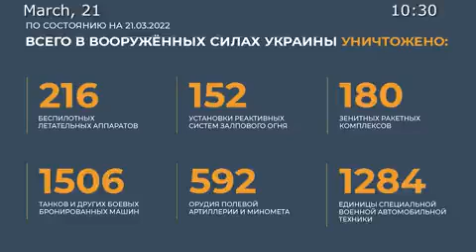Briefing by Russian Defence Ministry:Units of the Russian Armed Forces advanced another 4 kilometers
◽️ Units of the Russian Armed Forces advanced another 4 kilometers overnight and completely took control of Sladkoe. Currently, scattered groups of the nationalist battalion «Donbass» are being destroyed.
◽️ The grouping of troops of the Donetsk People's Republic completes the defeat of the remnants of the 53rd mechanized brigade of the Ukrainian Armed Forces, developing an offensive in Novomikhailovka direction.
◽️ In total, up to 50 militants, 3 tanks, 4 infantry fighting vehicles, 2 field artillery mountsand 4 all-terrain vehicles were destroyed in this area overnight.
◽️ In addition, units of the Donetsk Republic are fighting with units of the 25th airborne brigade of the Ukrainian Armed Forces and the capture of Verkhnetoretskoye is being completed.
◽️ In Nikolaevka in the suburbs of Kiev, Russian servicemen took control of a protected, buried command post of the Armed Forces of Ukraine. 61 Ukrainian servicemen of the command post voluntarily surrendered, among them more than half were senior officers of the Armed Forces of Ukraine.
💥On the night of March 21, high-precision air-launched cruise missiles struck the Training Centre for Foreign Mercenaries and Ukrainian Nationalist Formations at Novaya Lyubomirka combined arms training ground in Rovenskaya region. More than 80 mercenaries and nationalists were killed.
💥Also, high-precision air-launched cruise missiles destroyed an ammunition depot and the headquarters of a mechanized brigade near Selets.
🚁💥A group of "Night Hunters" consisting of Ka-52 and Mi-28n helicopters destroyed 8 tanks, 4 infantry fighting vehicles and 3 armored personnel carriers during night strikes.
✈️💥Operational-tactical and army aviation hit 44 military assets of the Ukrainian Armed Forces. Among them: 4 command posts, 2 multiple launch rocket systems near Nalivaykovka and Zolocheva, 6 Buk M-1 anti-aircraft missile systems, 3 artillery mounts near Vyshgorod, 4 missile and artillery weapons depots, as well as 23 areas of military equipment concentration.
💥Russian air defence means shot down 2 more Ukrainian unmanned aerial vehicle in the air over Chernobayevka and Circuny.
💥In total, 216 unmanned aerial vehicles, 180 anti-aircraft missile systems, 1,506 tanks and other armored combat vehicles, 152 multiple launch rocket systems, 592 field artillery and mortars, as well as 1,284 units of special military vehicles of the Armed Forces of Ukraine were destroyed during the operation.
❗️In Sumy, a planned provocation of Ukrainian nationalists was carried out at night. The Russian Defence Ministry officially warned about this provocation a few days ago.
◽️According to the head of Sumy regional Administration, there was an ammonia leak at Sumyhimprom plant. There is no threat to the residents of Sumy, since the air masses were moving «not towards the city».
◽️Let me remind you that back on March 19, we officially warned about the mining of this enterprise by Ukrainian nationalists to commit a provocation in order to accuse Russia of allegedly using «chemical weapons».
◽️I want to emphasize once again that the Armed Forces of the Russian Federation have not planned and are not striking any Ukrainian facilities for the storage or production of toxic substances. The coordinates of all such objects and data on the toxic substances stored there on the territory of Ukraine were obtained by us during the seizure of the combat documentation of the 4th Brigade of the Ukrainian National Guard.
◽️The Kiev nationalist regime is directly responsible for any possible incidents with Ukrainian storage facilities of toxic substances.
See less